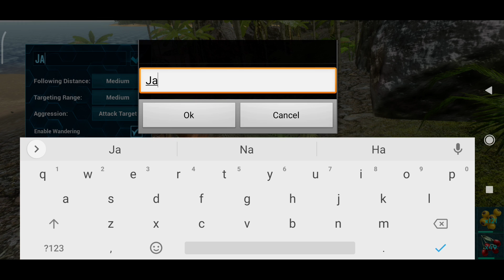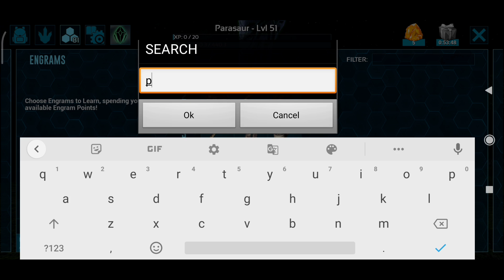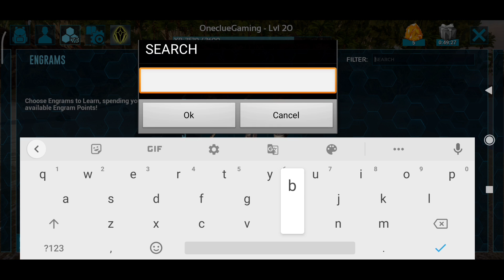CARNO ISLAND :- CARNO DON'T WANT ME!!! RUN 🏃🏃[ ARK SURVIVAL EVOLVED #5 ]